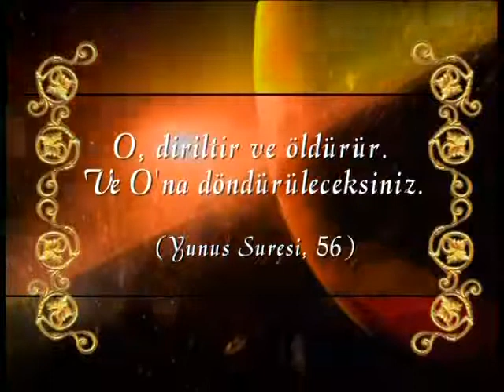Allah'ın isimleri - Muhyi (Can bağışlayan, sağlık veren, dirilten, yaşatan)